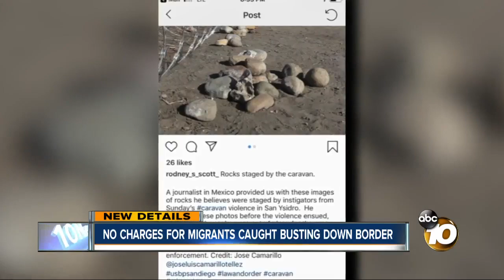no charges for migrants caught busting down border